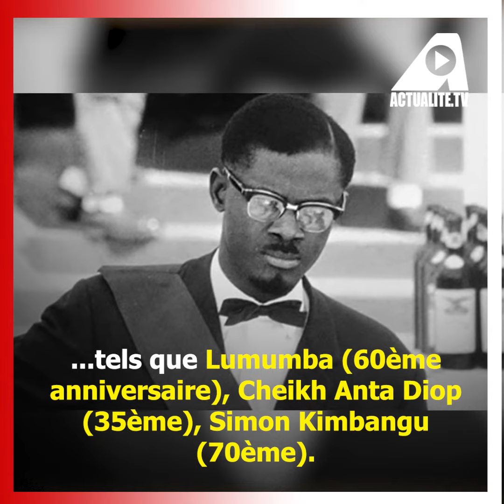Présidence congolaise de l’UA: voici les principaux projets prévus par Félix Tshisekedi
Félix Tshisekedi a placé parmi les 9 piliers du plan d’action de sa présidence le projet Grand Inga, à 150 km en amont de l'embouchure du fleuve Congo et à 225 km au sud-ouest de Kinshasa sur le fleuve Congo.